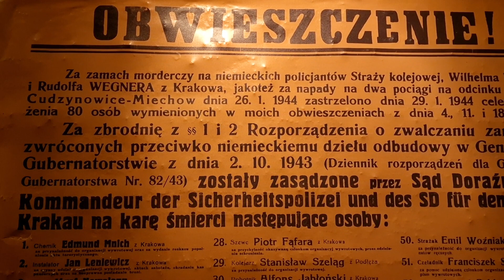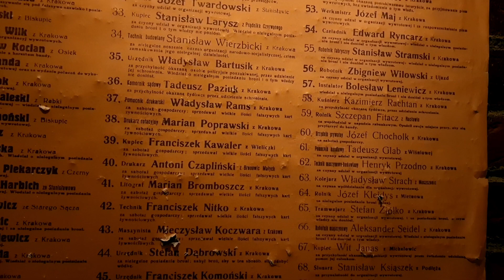Fabryka 'Emalia' Oskara Schindlera. Autor: Tomasz Krzyściak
I Piętro:
Sala Kinowa
Fotograf
Fotoplastykon
Poczekalnia dworcowa
Wybuch wojny
Plac Miejski
Sonderaktion Krakau
Generalne Gubernatorstwo
Terror
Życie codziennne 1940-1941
Dworzec kolejowy
Grabież
II Piętro
Biuro Pracy
Planty
Getto
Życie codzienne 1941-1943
Sekretariat Schindlera
Plac Miejski II
Mieszkanie konspiracyjne
Likwidacja Getta
Obóz  Płaszów
Propaganda Niemiecka